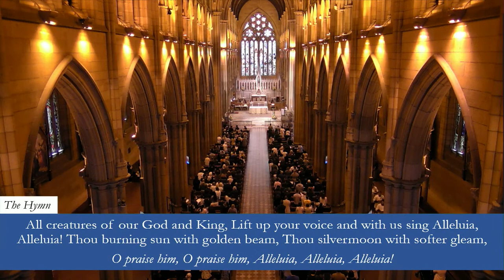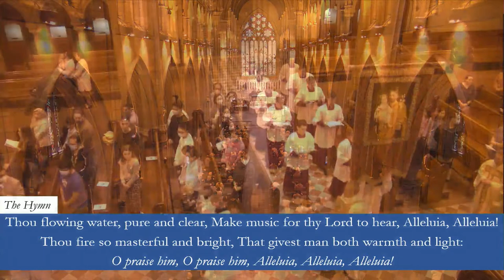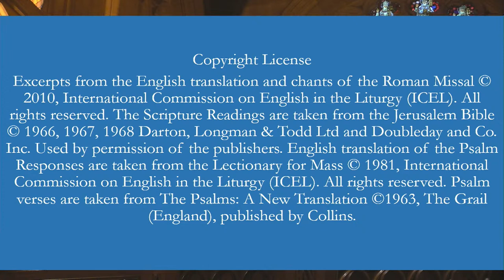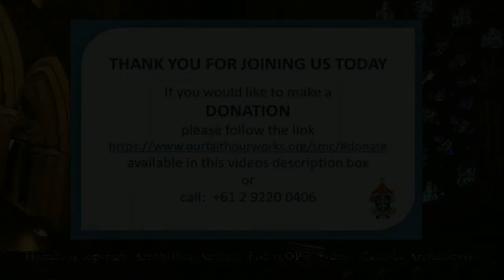10:30am Solemn Mass at St Mary's Cathedral, Sydney - Third Sunday of Easter - 1st May 2022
10:30am Solemn Mass at St Mary's Cathedral, Sydney - Third Sunday of Easter - 1st May 2022

Principal Celebrant: The Most Reverend Anthony Fisher OP, Archbishop of Sydney

Copy the link to download the Cathedral Bulletin and 10:30am Mass Booklet